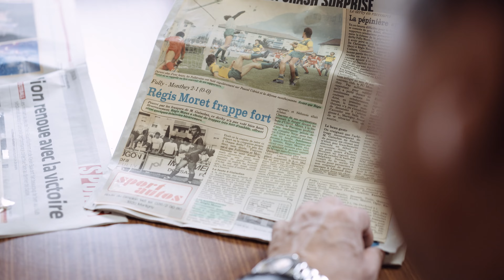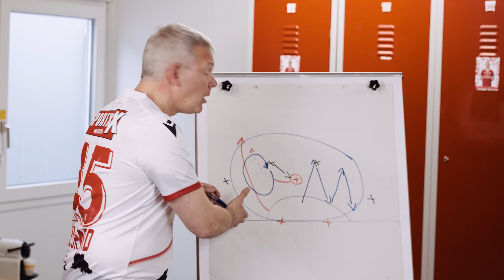Romain et Tintin (sont les meilleurs copains)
Christian Constantin et Romain Bourgeois (les 2 bons copains) dans leur intimité comme vous ne les avez jamais vus !